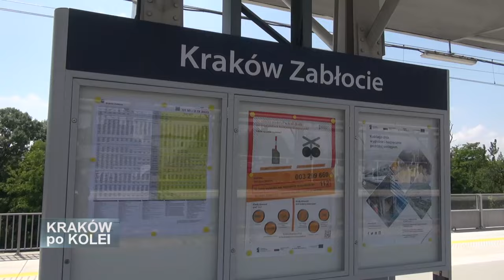Kraków po kolei, odc. 108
W kolejnym odcinku naszej serii "Kraków po kolei" opowiadamy o efektach prac na Krakowskiej Linii Średnicowej. Pokazujemy 4 zmodernizowane tory, które połączyły Kraków Główny i Kraków Płaszów, a także nowy peron na przystanku Kraków Zabłocie.